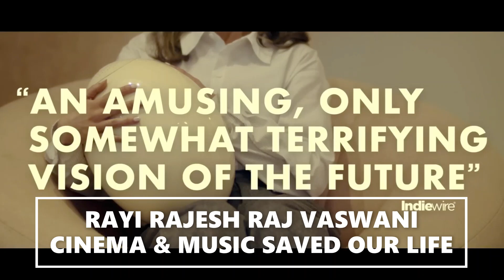THE POD GENERATION : EMILIA CLARKE - OFFICIAL TRAILER (HD) IN ENGLISH SOON EXCLUSIVELY IN THEATERS